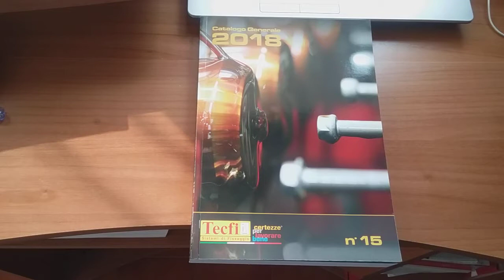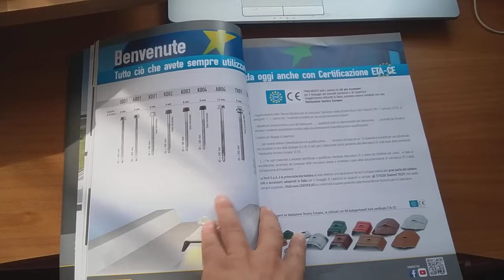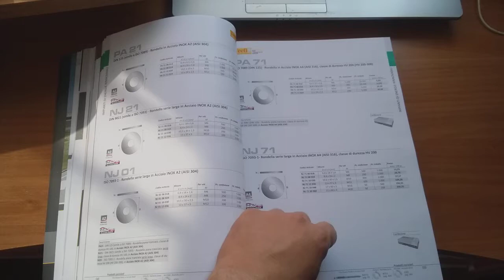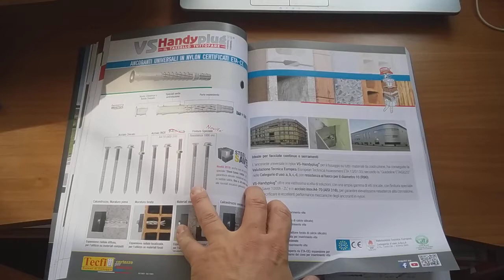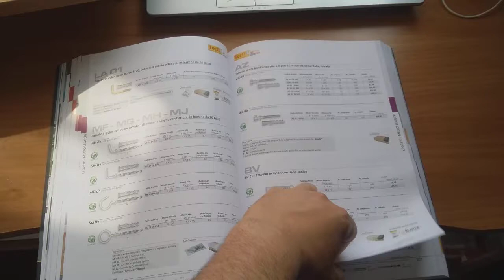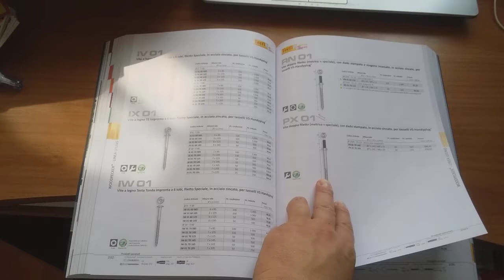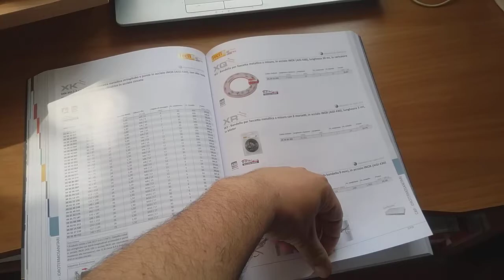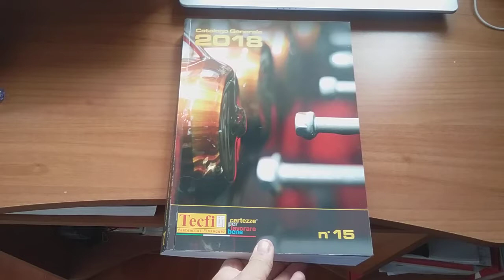I nuovi articoli del catalogo Tecfi 2018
In attesa di ricevere nella tua rivendita il catalogo 2018 n.15 ti presento brevemente gli articoli nuovi. Contattami per averne una copia con la mia presentazione.